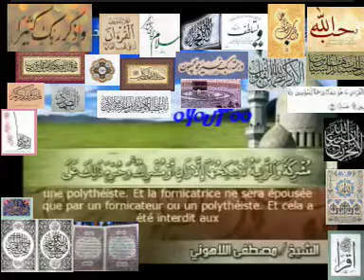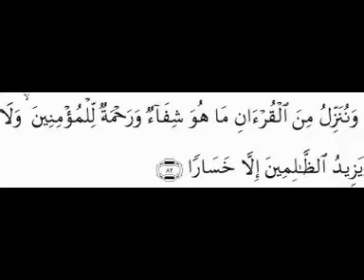Qoran Sourate 24 AL-NUR (LA LUMIERE)Arabe sous-titré Français Arabe سورة ألنور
Qoran Sourate 24 AL-NUR (LA LUMIERE)Arabe sous-titré Français Arabe ألقرآن ألكريم سورة ألنور

▬▬▬▬▬▬▬▬ஜ۩۞۩ஜ▬▬▬▬▬▬▬▬▬▬●
●▬▬▬▬▬▬▬▬ஜ۩۞۩ஜ▬▬▬▬▬▬▬▬▬▬